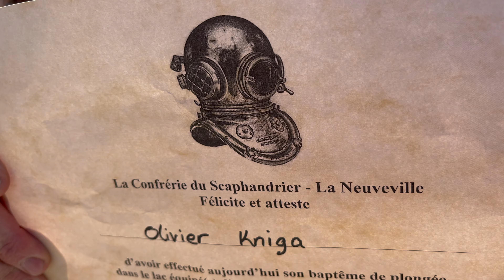Confrérie des Scaphandriers Pieds Lourds Neuveville Neuchâtel Suisse Olivier KOENIG Kirby Morgan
scaphandre pieds lourds, est un dispositif qui permet à un plongeur de déambuler sur le fond d'une masse d'eau (la mer, un lac, une rivière, une carrière immergée, un bassin, etc.) en respirant grâce à un tube relié à la surface, où d'autres hommes lui fournissent l'air nécessaire à sa survie grâce à un mécanisme de pompage.